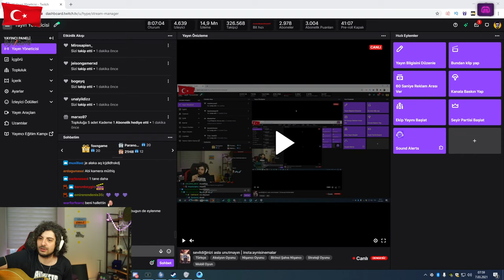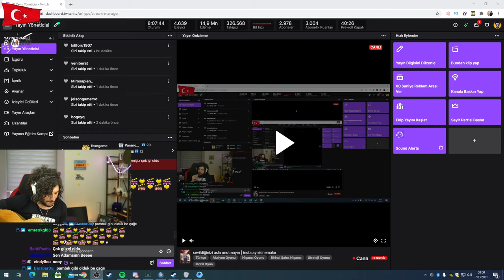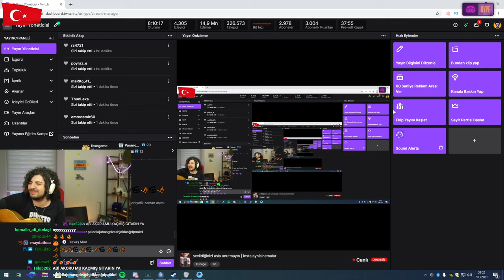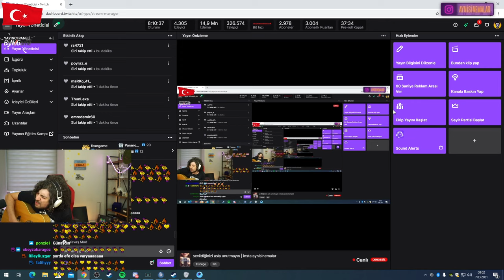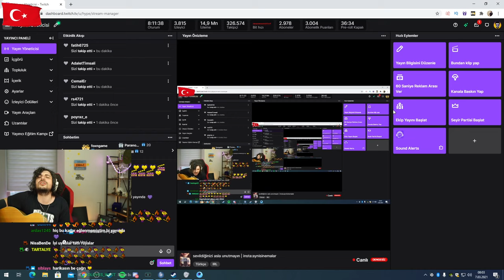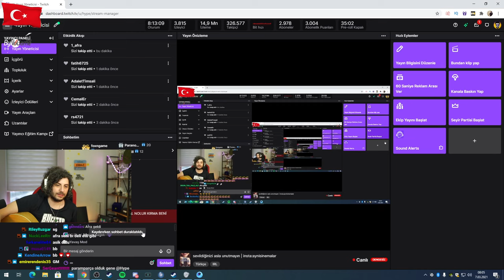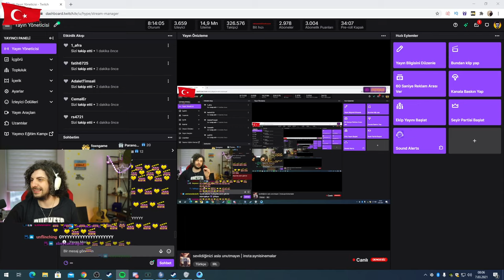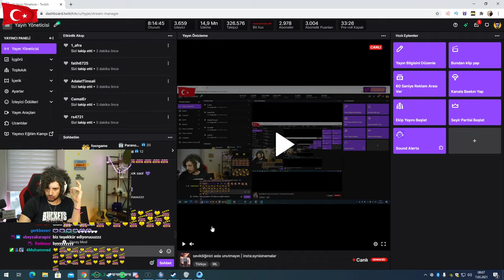HYPE | KIZA SERENAT YAPTI! | PUBG TROLL | 07/03/2021